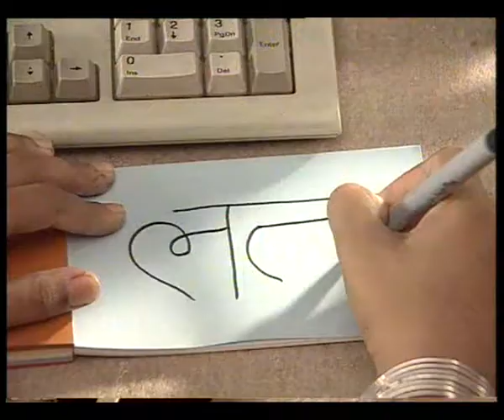NLM DEAF AND DUMB GIRL 30 sec HINDI